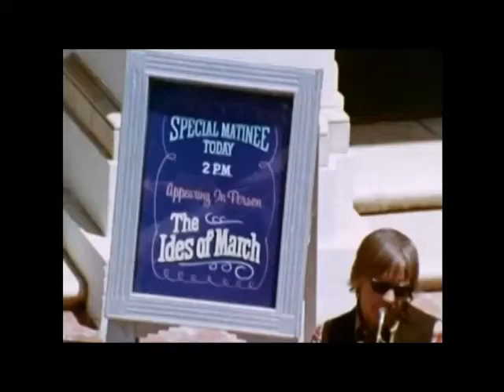The Ides of March - Vehículo 1970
"Vehicle" (En español "Vehículo" )es una canción grabada por la banda de rock estadounidense The Ides of March para su álbum debut Vehicle (1970). La canción fue lanzada como el sencillo principal del álbum en marzo de 1970 a través de Warner Bros. Records . Escrita por el vocalista y líder Jim Peterik , se trata de una chica que a menudo lo usaba como medio de transporte, lo que llevó a Peterik a suponer que él era poco más que su "vehículo". El arreglo incluye un riff característico de la sección de vientos, lo que hizo que algunos oyentes confundieran a la banda con Blood, Sweat & Tears , que también eran populares en esa época.

"Vehicle" ("Vehículo") fue un éxito comercial y se suponía que era el sencillo más vendido en la historia de Warner Bros. en ese momento. Alcanzó el puesto número 2 en el Billboard Hot 100 en los EE. UU., Alcanzando el top 5 en Canadá y justo fuera del top 30 en el Reino Unido. A pesar de esto, los idus de marzo nunca tuvieron otro sencillo exitoso, dejándolos maravillas de un solo éxito . Peterik, sin embargo, fundaría el grupo de rock Survivor y se convertiría en un compositor de éxito.

Fondo

Peterik escribió "Vehicle" como una broma irónica , ya que inicialmente se inspiró en los panfletos antidrogas que se distribuyeron a los estudiantes de secundaria.  Amplió la génesis de la canción en un artículo para The Wall Street Journal :

En ese momento, estaba locamente enamorado de esta chica llamada Karen. Yo tenía un Plymouth Valiant de 1964 mejorado y ella siempre me pedía que la llevara. La llevaba a la escuela de modelos todas las semanas. Esperaba que las llamas se encendieran, pero no fue así. Llegué a casa un día, abatido, y pensé: todo lo que soy es su vehículo. Y pensé: ¡Guau! ¡Vehículo! Se me ocurrió esta canción, se la enseñé a la banda y lo siguiente que supe fue que estábamos grabando en un estudio de CBS .

Peterik tuvo una relación intermitente con la mujer después de que salió la canción y finalmente se casaron.

Catorce segundos de la cinta maestra "Vehicle" completada (principalmente el solo de guitarra) se borraron accidentalmente en el estudio de grabación. La sección faltante se empalmó a partir de una toma previamente descartada.

Recuerdo ese tipo de sentimiento de experimentación. ¡También recuerdo 14 segundos de borrado del maestro de "Vehículo"! Estábamos haciendo coros y de repente 14 segundos se fueron del maestro. No hay manera de recuperarlo. El segundo ingeniero había pulsado el botón equivocado. Pasamos dos horas pensando que nuestra carrera había terminado, porque en ese momento sabíamos que teníamos algo. Afortunadamente, hubo un Take One. Insertaron 14 segundos de Take One y rehice las voces. Y ahora lo escucho cada vez. Desde el segundo "Gran Dios en el cielo" hasta el solo de guitarra, cuando escuchas lo abrupta que suena la primera nota del solo, eso es una edición.

Rendimiento gráfico
7
Ascendió al número 2 en la lista Billboard Hot 100 la semana del 23 de mayo de 1970,  detrás de " American Woman " de Guess Who . Fue considerado como el sencillo de venta más rápida en la historia de Warner Bros. Records en ese momento.